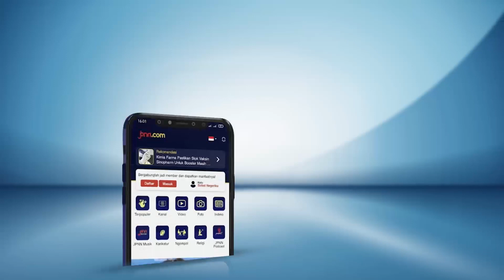Menuju KPU, Prabowo-Gibran Diiringi Kirab Budaya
Pasangan Calon Presiden dan Wakil Presiden Prabowo Subianto-Gibran Rakabuming Raka beserta pendukungnya menuju kantor KPU dari Taman Suropati, Jakarta Pusat, Rabu, dengan diiringi kirab budaya.